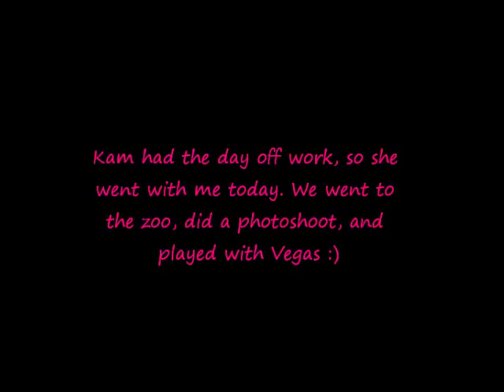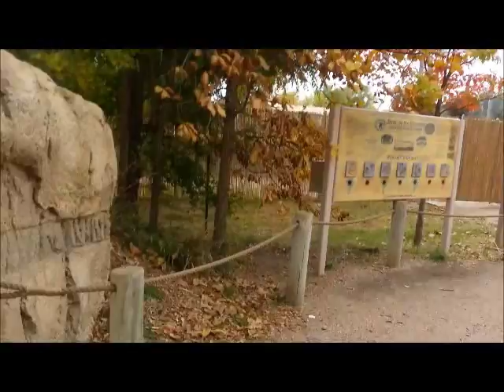Lesbian Couple Vlog: A day full of the zoo, photoshoots, and Vegas :)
Kam has taken a few days off work and wants to go to work with me. I could think of so many other fun things to do! lol anyway, we had a great time :) Always love spending quality time together!

We are here to show you we are just as normal as any other couple! We hope you like our videos and enjoy our journey as we try to conceive our baby together!  Check us out on our couples facebook page too!